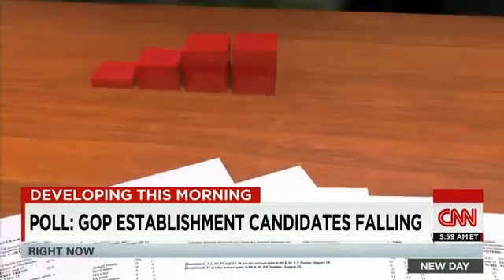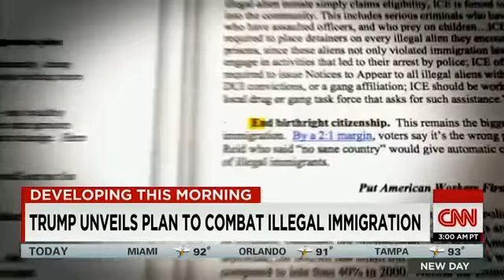Poll : GOP establishment candidates falling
A trio of Republican establishment favorites -- Jeb Bush, Scott Walker and Marco Rubio -- are all losing ground in the party's 2016 presidential field, a new Fox News poll shows.